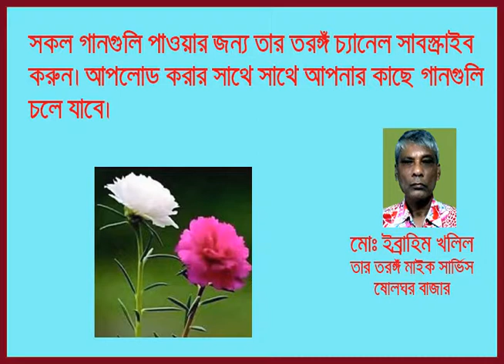BIDAI DEW GO BONDHU TUMRA Abdul Jabbar